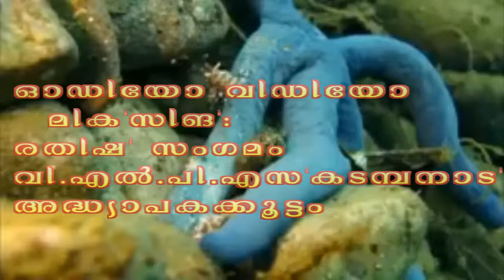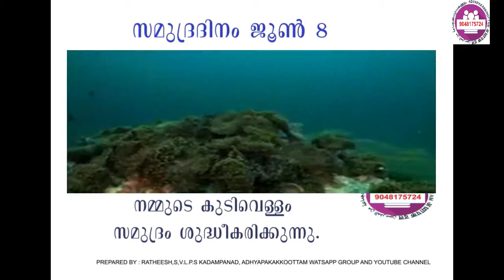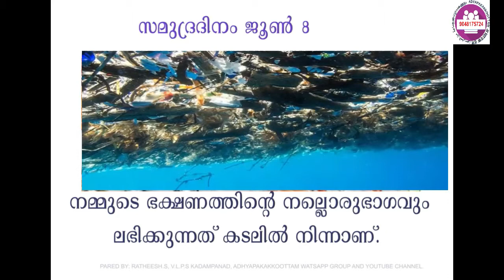സമുദ്രദിനം - ഡോക്യുമെന്ററി- ടീം അധ്യാപകക്കൂട്ടം .